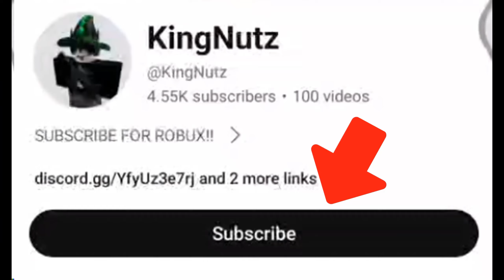LOUD BASS BOOSTED Roblox Ids (WORKING 2024)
| Roblox LOUD BASS BOOSTED Codes February 2024 |

(Time Stamps)
0:00 ➔Intro

0:13 ➔Code 1
0:39 ➔Code 2
1:11 ➔Code 3
1:18 ➔Code 4
1:37 ➔Code 5

1:50 ➔Outro